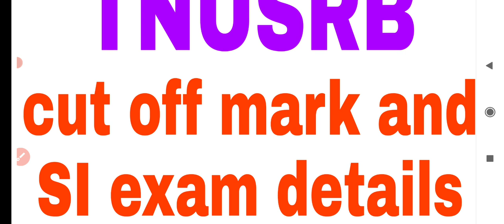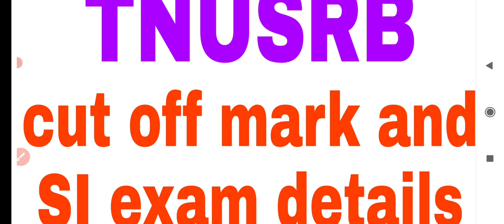TNUSRB SI exam cut off mark and SI exam details